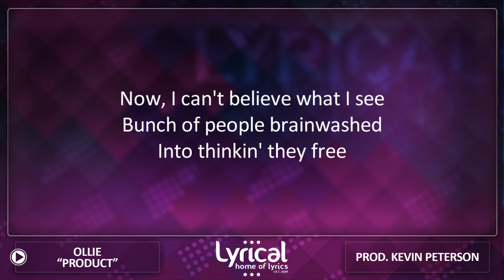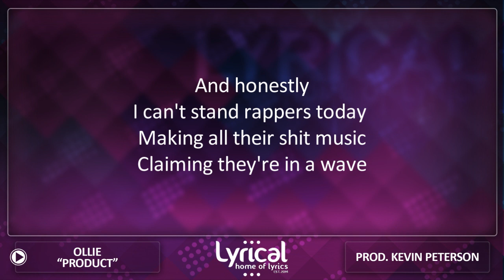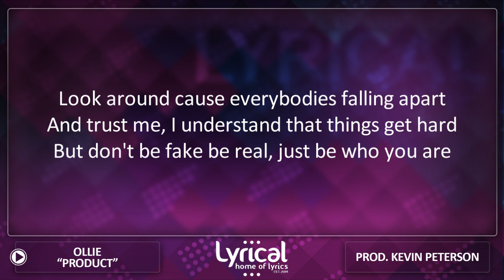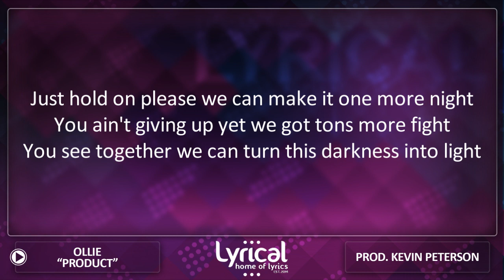Ollie - Product (Prod. Kevin Peterson) Lyrics